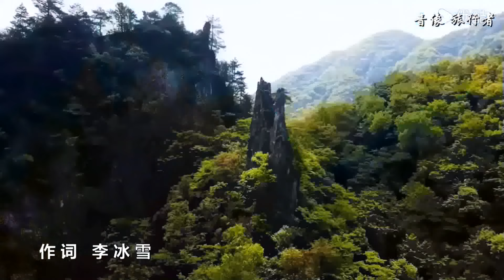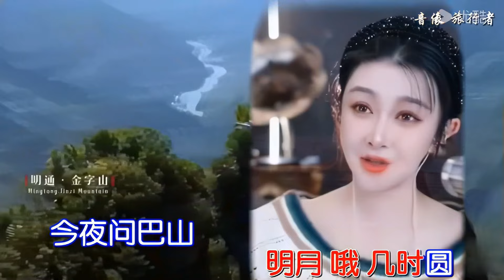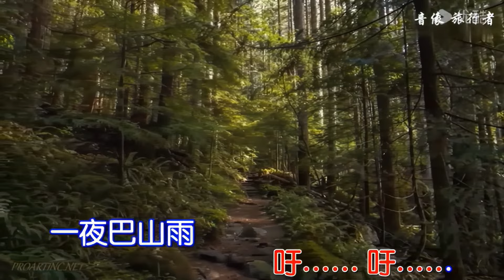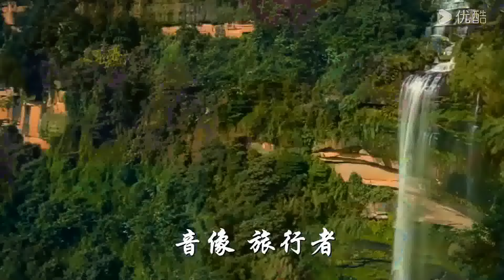陈思 巴山夜雨右伴左唱